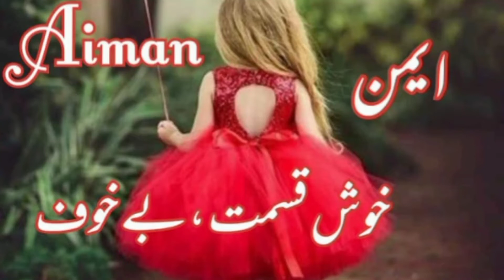Top Best name for Muslim child//Larkiyon ka achy name//اسلامی نام لڑکیوں کے//Daily tips with Asma